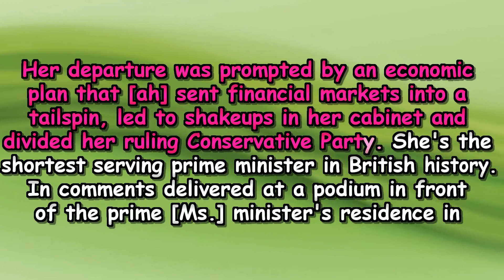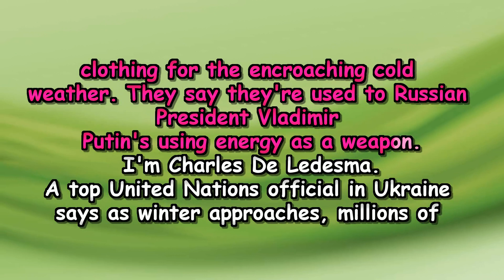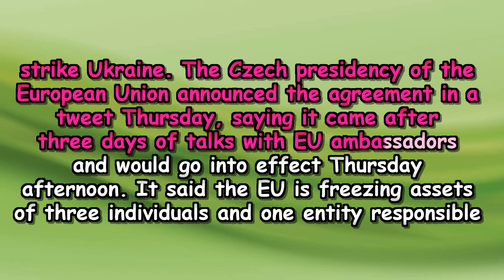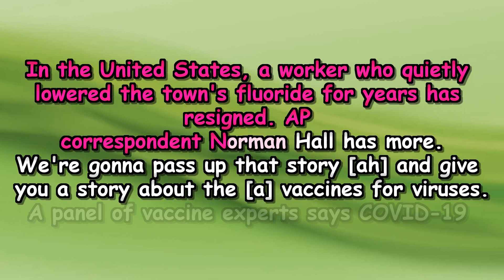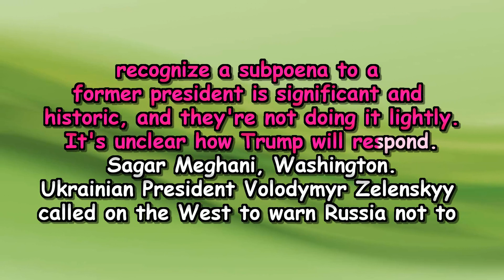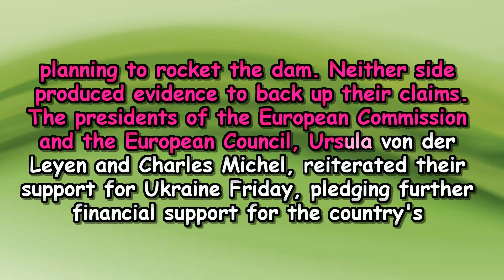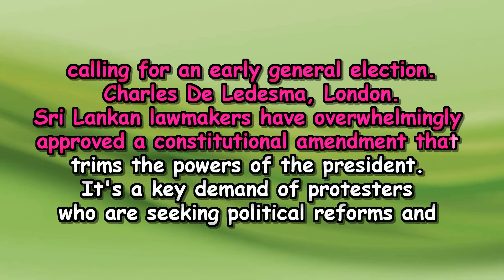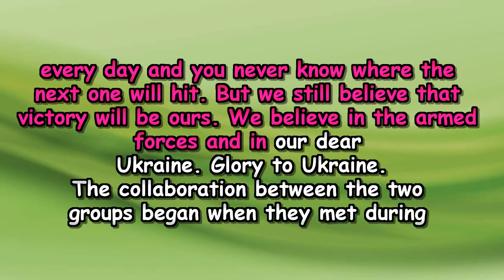VOA NEWS October 21+22, 2022 with English subtitles